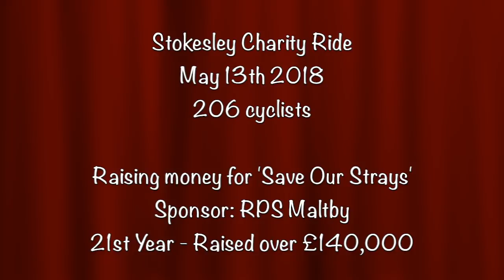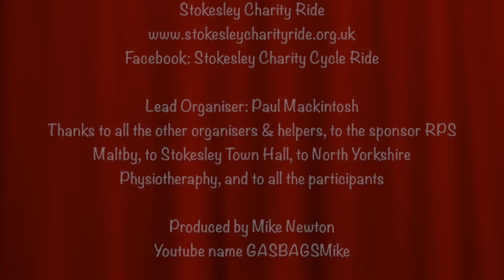Stokesley Charity Ride 2018 - 30 miles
The 21st 30 mile Stokesley Charity Ride this year in aid of the 'Save Our Strays' was on Sunday May 13th 2018. The ride had a good turnout of 206 cyclists. The chief organiser, as always, was Paul Mackintosh.  There was an excellent short speech by Margaret Young from Save Our Strays, and she explained how the money raised would be used to pay for a roof that had been blown off.  The website for the event is
Kate Bye and Hannah Holloran, North Yorkshire Physiotherapy based on Stokesley Business Park, provided massages at the end of the ride.